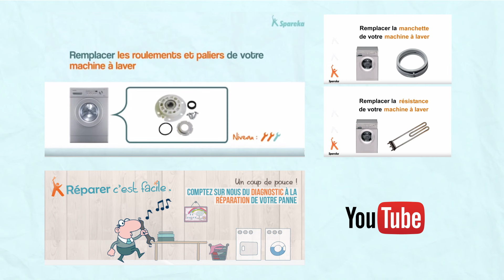Comment changer amortisseurs d'une machine à laver ?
Dans cette vidéo, nous vous expliquons comment remplacer facilement les amortisseurs de votre machine à laver.

Ce tuto vous montre étape par étape comment remplacer les amortisseurs d'un lave-linge, vous devez faire cette réparation lorsque :
- votre machine à laver vibre fortement durant un programme
- vous entendez un bruit inhabituel lors du fonctionnement du lave-linge
- votre machine à laver bouge ou n'est pas stable
- vous avez un code erreur affiché sur votre appareil

SOMMAIRE
Etape 1 – Démontage du lave-linge : 00:00:44
Etape 2 – Changement des amortisseurs : 00:01:19
Etape 3 – Remontage du lave-linge : 00:02:05

Pour commander une pièce détachée de machine à laver, cliquez

Pour diagnostiquer une panne sur votre lave-linge, utilisez notre outil

Pour tout savoir sur l'entretien de votre machine à laver, cliquez